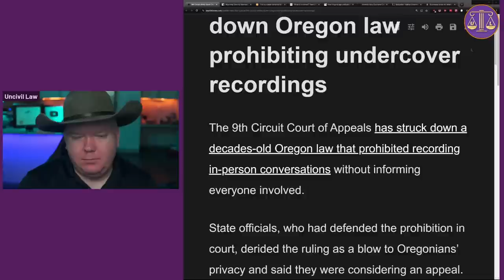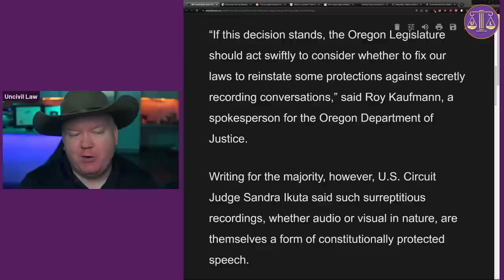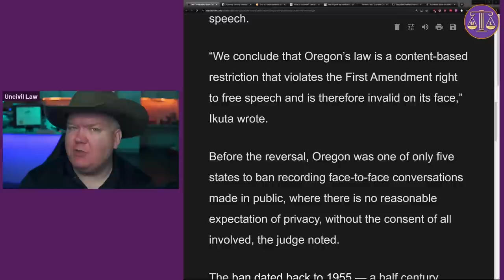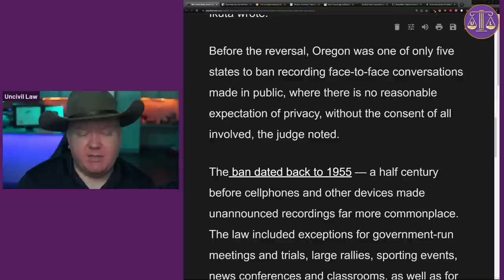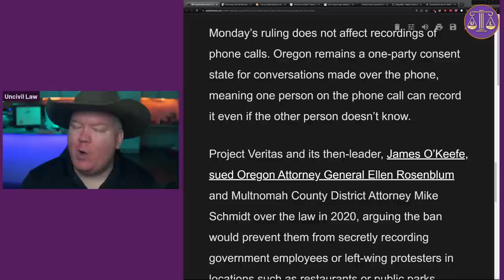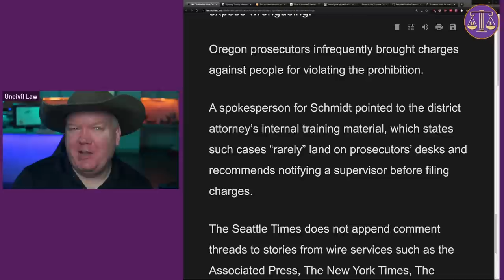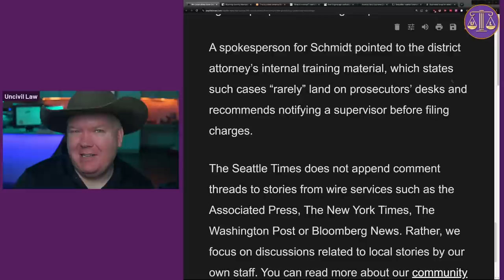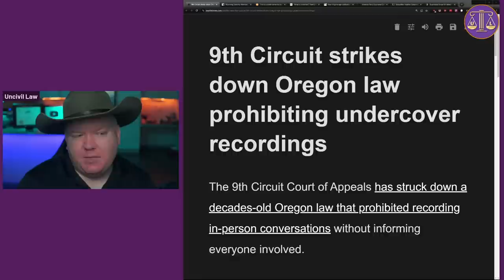The Twist in Oregon's Law Against Secret Recording You Didn't See Coming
Today, we're diving deep into the recent, and rather shocking, ruling by the Ninth Circuit Court that's sure to leave a lasting impact - the overturn of Oregon's law against secret recording.

In a surprising twist, the Circuit Court ruled against the prohibition on secretly recording conversations in the state of Oregon. We're going to peel back the layers of this complex case, navigating the intricate web of state law, federal regulations, and constitutional rights.

Uncivil Law offers an unfiltered examination of the facts and the legal reasoning that underpinned this landmark decision. We'll explore the broader implications, shedding light on how this could shape future legislation and the potential impacts on personal privacy rights across the United States.

Presented with our trademark blend of incisive analysis and a sharp, sarcastic edge, this episode is a must-watch for anyone who appreciates the nuances and complexities of constitutional law. Don't worry, we'll avoid the legalese and dense language you might expect. Instead, we're going to dissect this case in a manner that's understandable, insightful, and, dare we say it, entertaining.

Tune in as we break down one of the most controversial legal rulings of recent times. Whether you're a law student, professional, or just someone with a keen interest in the application of law, you're sure to find this discussion both enlightening and engaging.

Remember, this is Uncivil Law - we don't just read the law, we live it.